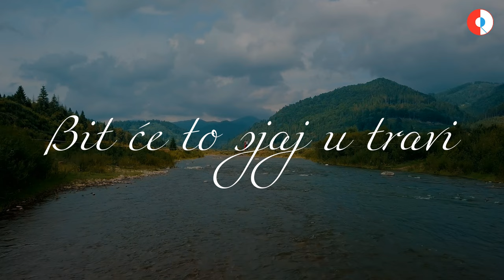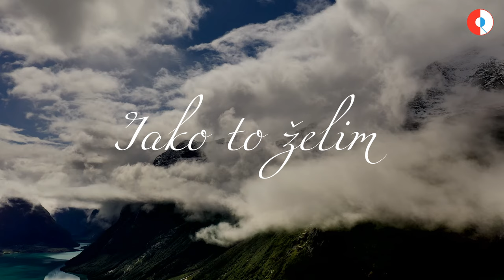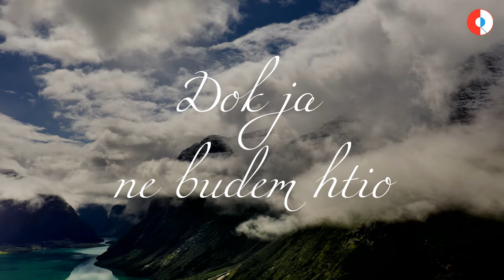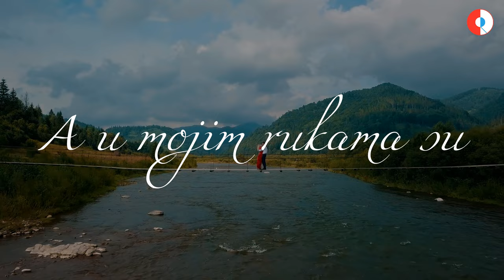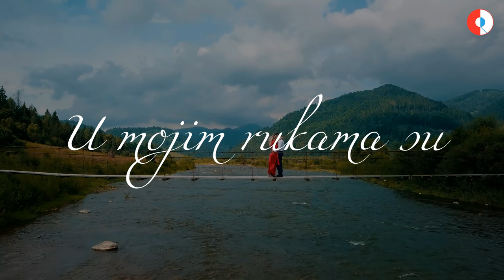Crvena jabuka - Umoran (Official lyrics video)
Album: Svijet je lopta šarena

Glazba: Zlatan Fazlić
Tekst: Zlatan Fazlić
Aranžman: Crvena jabuka

Dražen Žerić Žera - glas
Nikša Bratoš - gitara
Darko Jelčić Cunja - bubanj
Krešimir Kaštelan - bass
Danijel Lastrić - klavijature, prateći glas
Zlatko Volarević Dilajla - klavijature, prateći glas
Saša Zelepugin - gitara

Snimano u studijma Sound & Vision Makarska i Rockoko Zagreb
Ton majstori: Nikša Bratoš, Goran Martinac, Muc Softić i Dražen Šoda
Producent: Nikša Bratoš

Tekst pjesme:

Ako ti odeš
Bit će to sjaj u travi
Mene su već podjelili na pola
Oči su mi mutne, ljubav u glavi
Ja ne znam šta je sa mnom
Isp’o sam iz fola

Nema tu ljubavi, pobrkali ste vjere
Dok ja ne budem htio
Neću da selim
Ja sam svjesna žrtva prevare
I to me ždere
Nemam snage biti pošten iako to želim

REF.
Umoran sam od ponosa
Umoran od ljudi
Ko će biti porota
Ko će biti kriv
U mojim rukama su samo tvoje grudi
I da mi nije tebe
Ja ne bih bio živ